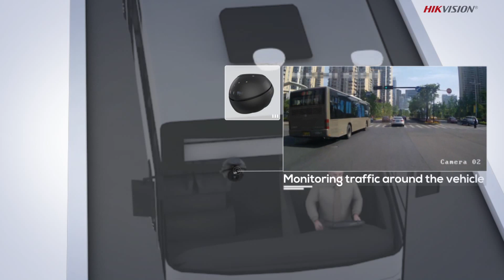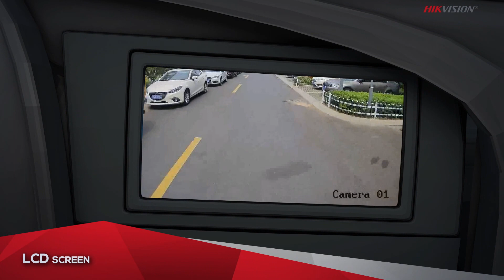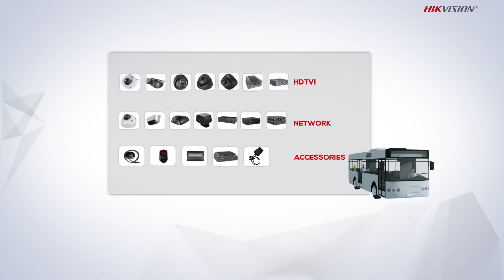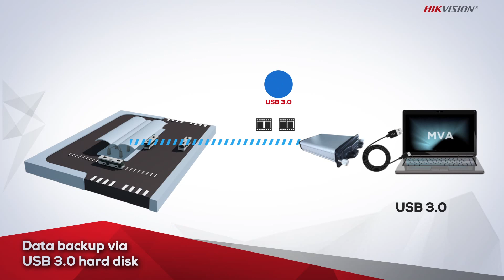The HikCentral Professional Mobile Monitoring Solution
The HikCentral Professional Mobile Monitoring solution is a brand-new application designed to tackle the ever-growing challenge of managing mobile vehicles in one centralised and intelligent platform.

Key features include:
- Live view, playback, two-way audio and GPS tracking
- Real-time driving alarms: area crossing, deviation of the route and intelligent detection
- Footage backup at the station and intelligent reports